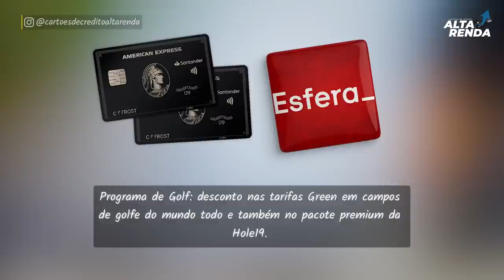💳OFICIAL "American Express® Centurion Card Santander Brasil" | Chegou o maior cartão da amex metal.